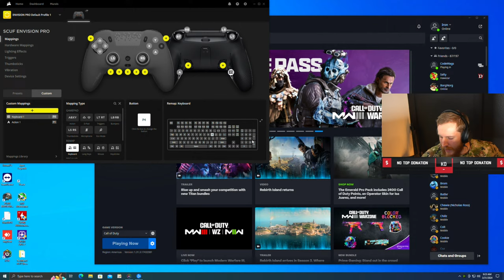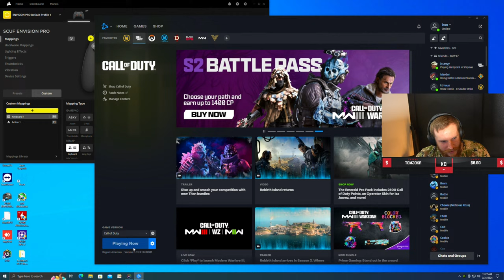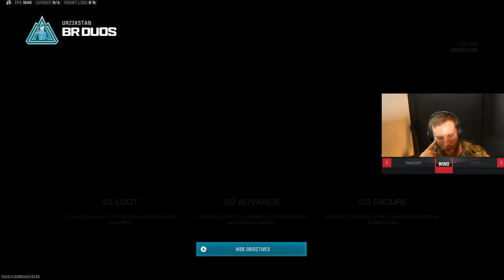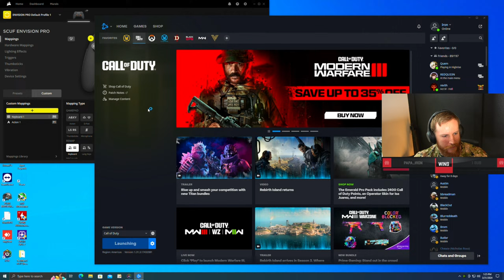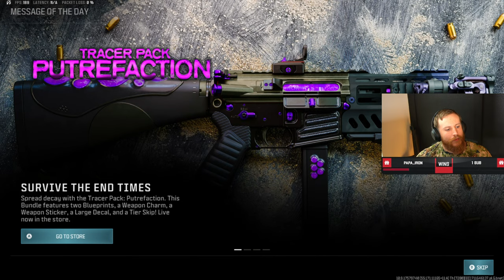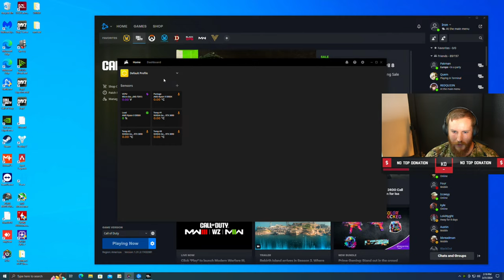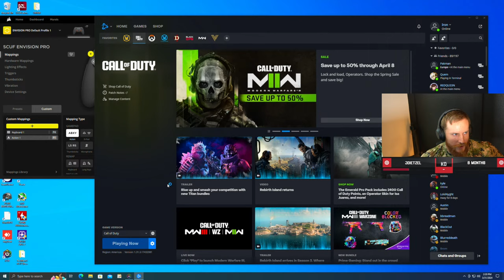BR Uni Solos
Iron live stream of Warzone Gameplay

For information about IRON's Warzone setup and weapons, check Twitch and type "!help" or "!loadout" in chat

Content Team:
Bash Brothers LLC

YOU'VE BEEN INVITED TO JOIN A SERVER
Iron
750 Online
4,777 Members

Joined
its_iron - Twitch
A man who loves video games.

IRON (@Lts_iron) on X
Moved To  @its_Iron  Follow This

Stephan (@ironontwitch) • Instagram photos and videos
12K Followers, 251 Following, 212 Posts - See Instagram photos and videos from Stephan (@ironontwitch)

Crash (@fps_crash) on X
Editor for @its_iron YT channel.